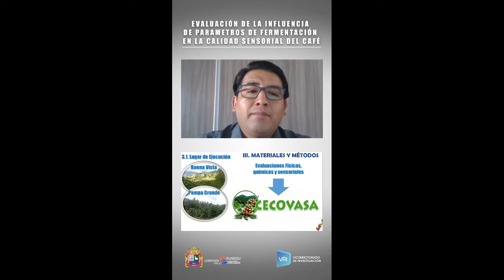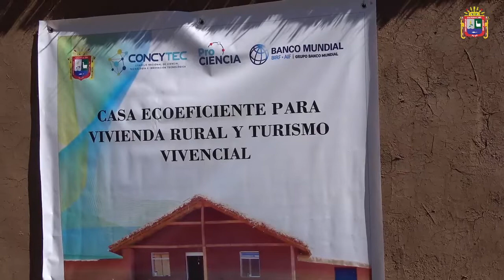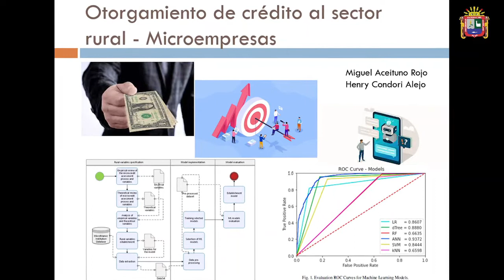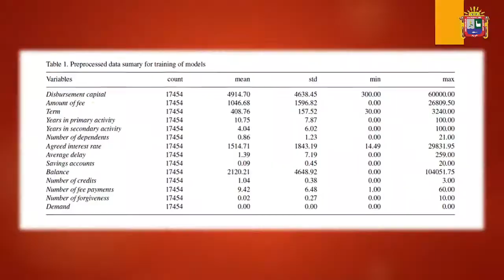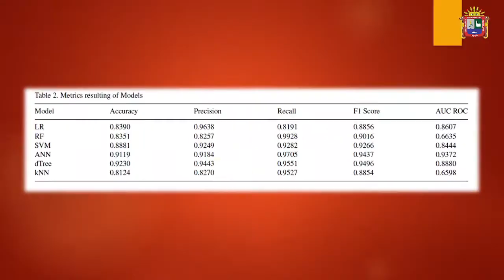🔴 EnVivo 👉 LANZAMIENTO "REPOSITORIO TÉCNICO AUDIOVISUAL"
👉 LANZAMIENTO "REPOSITORIO TÉCNICO AUDIOVISUAL"